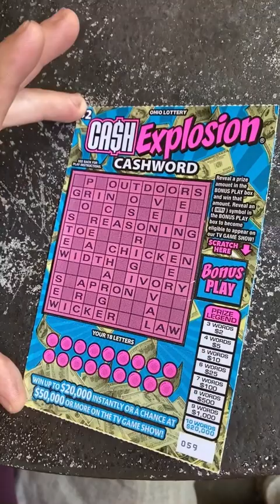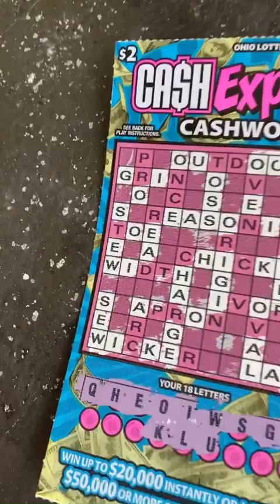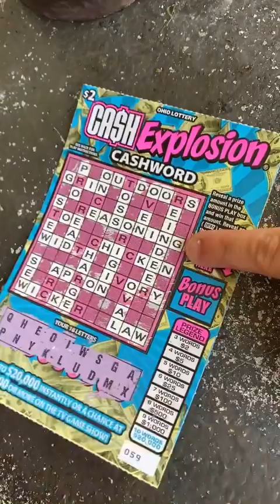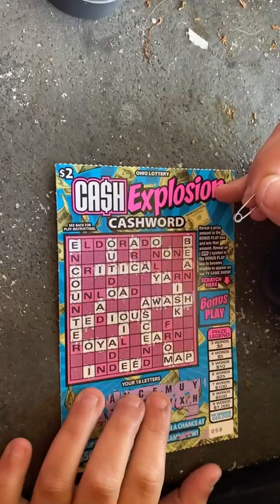Winning Streak Grand Finale Part 2 $100 Let’s Win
In the True Finale of Let’s Win $100. We either reach our goal or don’t lol Go watch